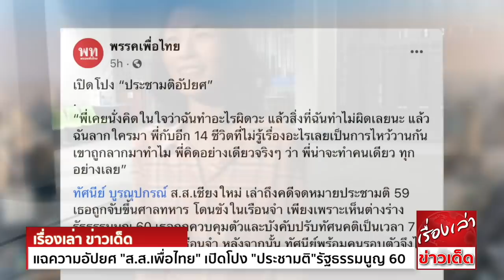แฉยับความอัปยศ "ส.ส.เพื่อไทย" เปิดโปง "ประชามติ" รัฐธรรมนูญ 60 ทหารเกือบครึ่งร้อยมาจับถึงบ้าน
“ทัศนีย์ บูรณุปกรณ์” ส.ส.เชียงใหม่ พรรคเพื่อไทย เปิดโปง ‘ประชามติอัปยศ’ ร่างรัฐธรรมนูญ 60 จับคนค้านไปขังคุก-ปิดตา เล่านาทีทหารเกือบครึ่งร้อยมาจับถึงบ้าน
เพียงเพราะ “เห็นต่าง”

จากกรณี ที่ประชุมร่วมกันของรัฐสภาลงมติใน วาระที่ 1 (ขั้นรับหลักการ) ร่างแก้ไขรัฐธรรมนูญแห่งราชอาณาจักรไทย แก้ไขเพิ่มเติม (ฉบับที่ ..) พุทธศักราช …. ซึ่งตัวแทนกลุ่ม Re-solution
และผู้ริเริ่มในการเสนอร่างรัฐธรรมนูญ พร้อมกับประชาชนผู้มีสิทธิเลือกตั้ง จำนวน 135,247 คน เป็นผู้เสนอ

โดยผลปรากฎว่า ที่ประชุมร่วมรัฐสภา มีมติไม่รับหลักการร่างรัฐธรรมนูญดังกล่าว มีแต่เพียง ส.ส.พรรคฝ่ายค้านเท่านั้น ที่รับหลักการร่าง รธน.ฉบับประชาชน ทำให้ร่างฉบับดังกล่าวตกไปตั้งแต่วาระแรก
โดยหลังทราบผลคะแนนดังกล่าว พบว่ามีการวิพากษ์วิจารณ์เป็นวงกว้าง โดยเฉพาะ ส.ส.ฝ่ายรัฐบาล และ ส.ว.ที่เป็นตัวตั้งตัวตี ในการคว่ำร่างรัฐธรรมนูญฉบับประชาชนนี้

ต่อมา ทัศนีย์ บูรณุปกรณ์ ส.ส.เขต 1 พรรคเพื่อไทย อดีตผู้ต้องหาคดี ม.116 ฐานยุยงปลุกปั่นฯ เพราะรณรงค์ให้มีการ “ไม่รับร่างรัฐธรรมนูญ ปี 2560” ในยุครัฐบาล คสช.
ที่ พล.อ.ประยุทธ์ จันทร์โอชา เป็นนายกฯ โพสต์ข้อความลงเฟซบุ๊ก หลังมติที่ประชุมร่วมกันของรัฐสภา “ไม่รับหลักการ”ร่างดังกล่าว โดยได้เผยภาพขณะถูกทหารจับกุม
และถูกจำคุกกว่า 1 เดือน ในชุดผู้ต้องขัง เหตุแจกจดหมายรณรงค์ไม่รับร่างรัฐธรรมนูญ 2560 โดยระบุใจความสำคัญว่า

หยุดอ้าง 16 ล้านเสียง ประชามติดังกล่าว คือประชามติอัปยศ อ้างความชอบธรรมให้รัฐธรรมนูญเผด็จการสืบทอดอำนาจ

จากนั้น พรรคเพื่อไทย โพสต์คลิปซึ่งเป็นบทสัมภาษณ์ของเขา พร้อมข้อความอธิบายก่อนการรับชม ระบุว่า

เปิดโปง “ประชามติอัปยศ”

“พี่เคยนั่งคิดในใจว่าฉันทำอะไรผิดวะ แล้วสิ่งที่ฉันทำไม่ผิดเลยนะ แล้วฉันลากใครมา พี่กับอีก 14 ชีวิตที่ไม่รู้เรื่องอะไรเลยเป็นการไหว้วานกัน เขาถูกลากมาทำไม พี่คิดอย่างเดียวจริงๆ
ว่า พี่น่าจะทำคนเดียว ทุกอย่างเลย”

ทัศนีย์ บูรณุปกรณ์ ส.ส.เชียงใหม่ เล่าถึงคดีจดหมายประชามติ 59 เธอถูกจับขึ้นศาลทหาร โดนขังในเรือนจำ เพียงเพราะเห็นต่างร่างรัฐธรรมนูญ 60 เธอถูกควบคุมตัวและบังคับปรับทัศนคติ
เป็นเวลา 7 วัน และอีก 23 วันในเรือนจำ หลังจากนั้น ทัศนีย์พร้อมคนรอบตัวจึงได้รับการประกันตัว จากการยื่นประกันครั้งที่ 4

หลังจากนั้นอีกถึง 4 ปี ในปี 2563 คดีทั้งหมดได้รับการยกฟ้อง ราวกับไม่เคยมีอะไรเกิดขึ้น

ขณะเดียวกันสิ่งที่เธอถูกกระทำต่างๆ โดนจับกุม คุมขังและถูกนำตัวส่งเข้าเรือนจำนั้น เกิดขึ้นจริง ซึ่งส่งผลกระทบต่อทั้งสุขภาพกายและสภาวะจิตใจ ที่เปลี่ยนไปตลอดกาล
โดยที่เธอไม่เคยได้รับการเยียวยาสักครั้งโดยผู้กระทำ

เหตุการณ์ทั้งหมดและผลกระทบที่เกิดกับ‘ทัศนีย์’ และอีกหลายๆคนที่ถูกกระทำ ในช่วงประชามติร่างรัฐธรรมนูญ สะท้อนอย่างชัดเจน ถึงความสำคัญของสิทธิการประกันตัวของนักโทษทางความคิด
เป็นเรื่องสำคัญอย่างยิ่ง และทุกคนควรได้รับสิทธิประกันตัวก่อนที่จะตัดสินคดี

ประชามติอัปยศ ต้องไม่มีนักโทษทางความคิด

การแก้ไขเพิ่มเติมรัฐธรรมนูญแห่งราชอาณาจักรไทย พ.ศ.2560 เป็นไปด้วยความยุ่งยากและลำบาก ถูกขัดขวางทั้งจากสมาชิกรัฐสภาเองและกลุ่มอำนาจปัจจุบัน
มีความพยายามยื่นแก้ไขหลายครั้ง ต่อมาศาลรัฐธรรมนูญพิจารณาวินิจฉัยว่า รัฐสภามีอำนาจแก้ไขเพิ่มเติมรัฐธรรมนูญฉบับใหม่ได้ แต่ต้องทำประชามติสอบถามประชาชนก่อน
ว่ามีความประสงค์หรือไม่ และเมื่อจัดทำเสร็จแล้ว ก็ต้องให้ลงประชามติเห็นชอบอีกครั้ง

การแก้ไขรัฐธรรมนูญนั้น ต้องได้คะแนนเห็นชอบไม่น้อยกว่ากึ่งหนึ่ง ของสมาชิกรัฐสภาทั้งหมดเท่าที่มีอยู่ และต้องมีสมาชิกวุฒิสภา เห็นชอบด้วยไม่น้อยกว่า 1 ใน 3 หรือ 84 คน

ที่ผ่านมา รัฐสภาพิจารณาญัตติแก้ไขไปทั้งหมดแล้ว 8 ร่าง ผ่านได้แค่ 1 ร่าง ซึ่งอยู่ระหว่างขั้นตอนลงพระปรมาภิไธย

รัฐธรรมนูญฉบับปัจจุบัน กำหนดที่มาของสมาชิกวุฒิสภาไว้ 2 ช่วงระยะเวลา ช่วงที่ 1 ให้เป็นไปตามบทเฉพาะกาล มีทั้งสิ้น 250 คน เป็นโดยตำแหน่ง 6 คน ได้แก่ ปลัดกระทรวงกลาโหม
ผู้บัญชาการ 3 เหล่าทัพ และผู้บัญชาการตำรวจแห่งชาติ
มาจากการคัดเลือกของคณะรักษาความสงบแห่งชาติ จำนวน 194 คน และมาจากการสรรหาใน 10 กลุ่มอาชีพ จำนวน 50 คน

ช่วงที่ 2 เมื่อพ้นระยะเวลา 5 ปีแล้ว ให้วุฒิสภามีจํานวน 200 คน มาจากการเลือกกันเองของบุคคลซึ่งมีความรู้ ความเชี่ยวชาญ ประสบการณ์ อาชีพ ลักษณะ หรือประโยชน์ร่วมกัน
หรือทํางานหรือเคยทํางานด้านต่างๆ ที่หลากหลายของสังคม

ล้วนแต่ไม่ยึดโยงกับประชาชนใดๆทั้งสิ้น

นอกจากวุฒิสภาจะมีหน้าที่และอํานาจตามที่บัญญัติไว้ในรัฐธรรมนูญแล้ว วุฒิสภาชุดแรก ยังมีหน้าที่และอํานาจเพิ่มเติมตามบทเฉพาะกาลด้วย การพิจารณาร่างพระราชบัญญัติที่วุฒิสภา
หรือสภาผู้แทนราษฎรยับยั้งไว้ในบางเรื่อง
ที่สำคัญคือ การให้ความเห็นชอบบุคคลซึ่งสมควรได้รับแต่งตั้งเป็นนายกรัฐมนตรี ในระหว่าง 5 ปีแรก ทั้งกรณีที่แต่งตั้งจากผู้มีชื่ออยู่ในบัญชีรายชื่อที่พรรคการเมืองแจ้งไว้
และกรณีที่ไม่อาจแต่งตั้งจากผู้มีชื่ออยู่ในบัญชีรายชื่อที่พรรคการเมืองแจ้งไว้

อำนาจหน้าที่ดังกล่าวนี้ ถูกวิพากษ์วิจารณ์อย่างกว้างขวาง ว่ามีอำนาจเหนือกว่าสภาผู้แทนราษฎร จนเป็นประเด็นที่นำไปสู่การแก้ไขให้ยกเลิกทุกครั้ง